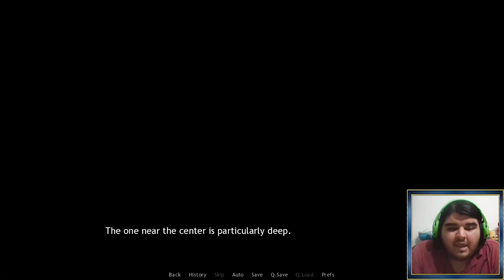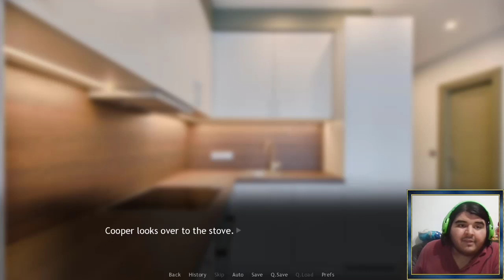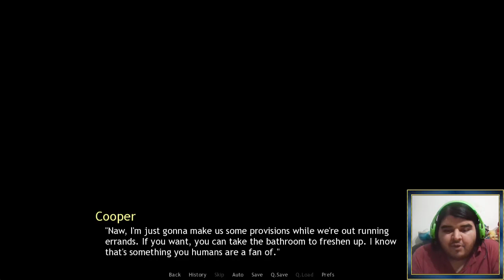Remember The Flowers Cap.11 - ESPACIO PERSONAL!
Parece que no sabemos ni preparar un platillo de comida sin prender fuego :3, a parte de que Cooper nos empieza a mostrar como usar un arma y... ESPACIO PERSONAL!!!